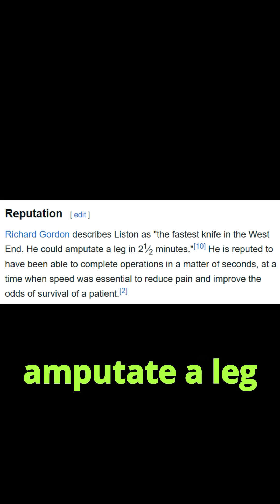Robert Liston and the deadliest surgery in the world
Have you ever heard of Robert Liston- the skilled surgeon who once performed a surgery with a 300 percent mortality rate- the surgery on 1 man led to 3 deaths.